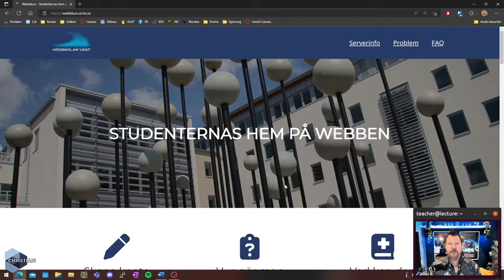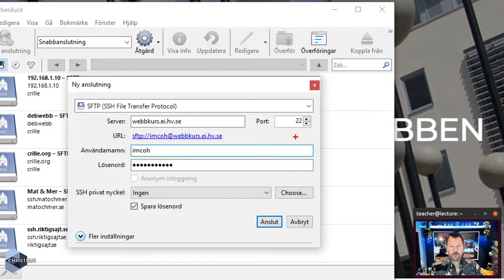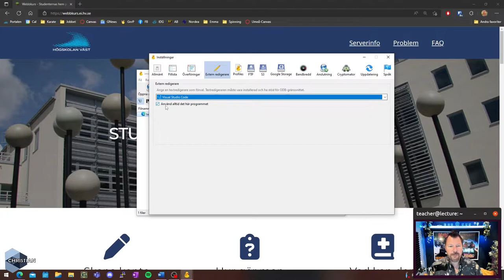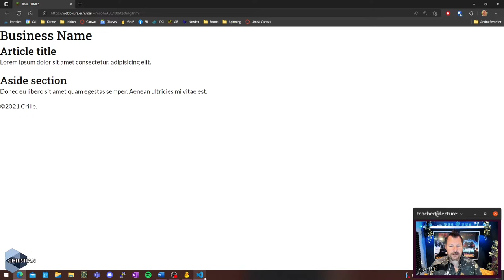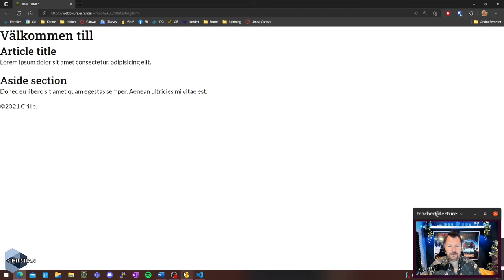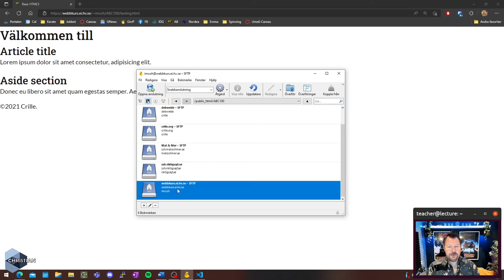Koppla upp mig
I den här filmen kan du se hur man gör för att koppla upp sig mot webbkurs-servern för att hantera sina filer som man har lagrade där.